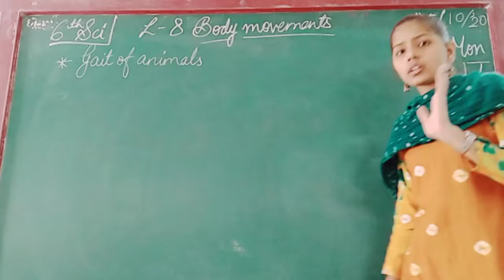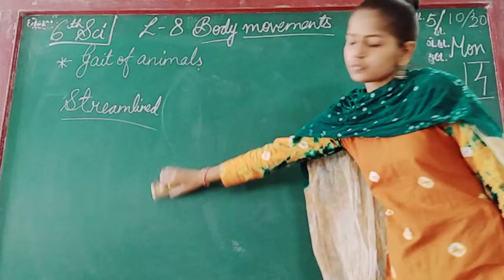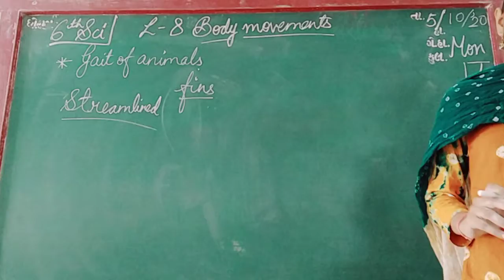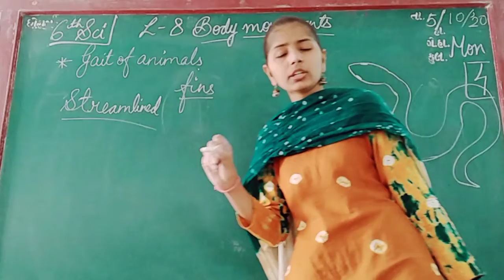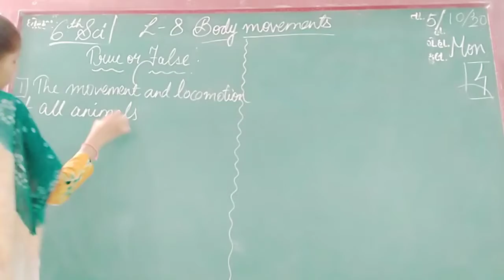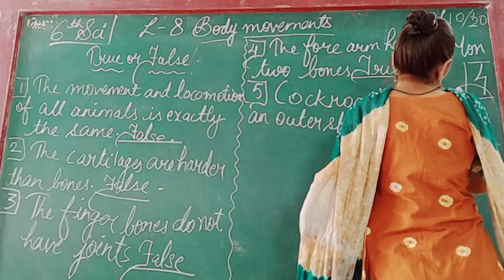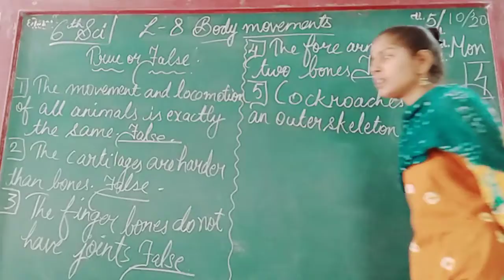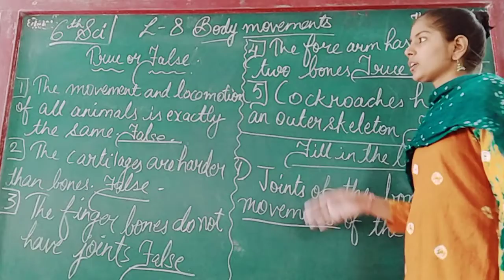ENG MED STD 6 SUB SCI CH 8 P 4